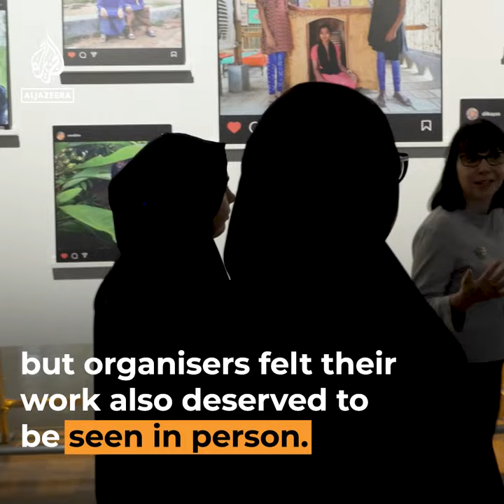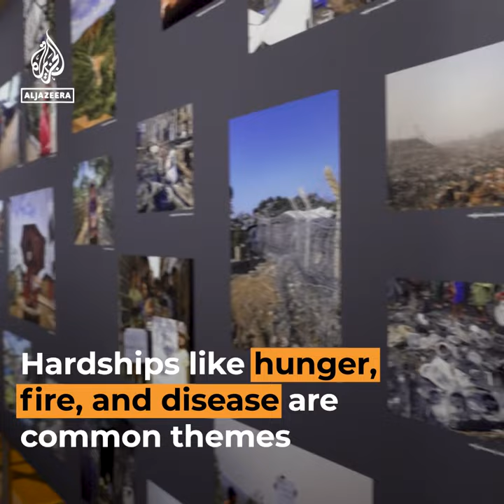Rohingya photographers on display at Doha photo festival | Al Jazeera Newsfeed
These Rohingya photographers developed their photo skills in the world’s largest refugee camp and are now exhibiting their works internationally.